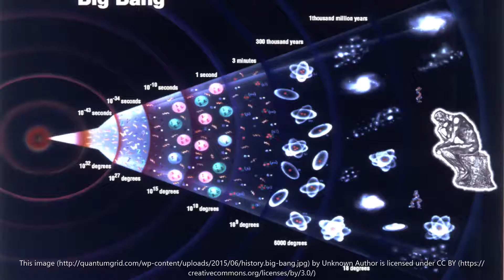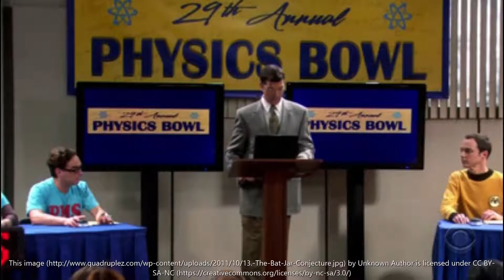Musical Tribute to Big Bang Theory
The Big Bang Theory is a beloved comedy series that featured Mensa-fied Genius best friends and their trials surviving basic social situations and follows Sheldon Cooper as an adult a spin off of the series Young Shelton.  The Show ran for 12 seasons and this is a  musical tribute to the laughs we shared, the memories we made and the friends we invited in our homes via the magic of Television. Laddercat Productions is the place for Health/Science and Fun!